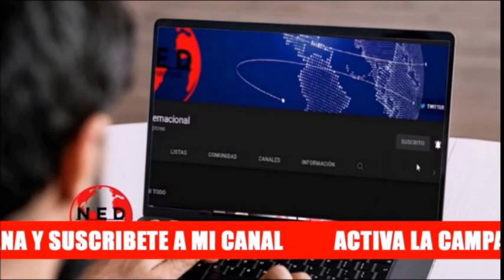⛔ SE VOLCÓ EL ESCAPARATE ANTIOQUEÑO || Crónica Gardeazábal